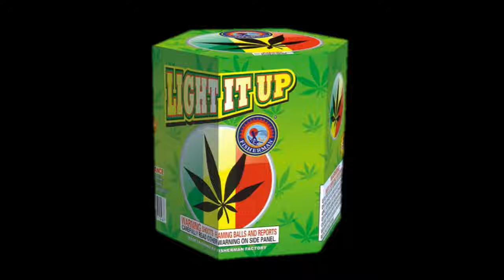LIGHT IT UP FROM FISHERMAN 200 GRAM CAKE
Available At
Springbrook Fireworks
501 Ziegler St
Pittston Twp PA 18641
200 Gram Cake
Fisherman Fireworks